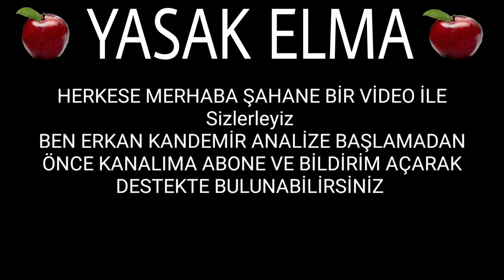Yasak Elma 72. Bölüm 2. Fragmanı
Yasak Elma HD izle!

Yasak Elma 72. Bölüm 2. Fragmanı yayında hemen izle!

Zeynep (Sevda Erginci) ve Yıldız (Eda Ece) birbirine çok düşkün ama hayalleri birbirinden tamamen farklı olan iki kardeştirler. Yıldız’ın hayatı sosyetenin kraliçesi Ender Argun’la (Şevval Sam) tanışınca değişir. Ender, Yıldız’ı kocası Halit Argun’dan (Talat Bulut) kurtulmak için kullanmaya karar vermiş ve Yıldız’a hayatının teklifini sunmuştur.

Yıldız’ın hayatında bunlar olurken, Zeynep’in çalıştığı firma Alihan Taşdemir (Onur Tuna) tarafından satın alınır. Alihan son derece kibirli, ukala, zengin bir iş adamıdır. Zeynep ve Alihan’ın zıtlıkları kısa zamanda bir etkileşime dönüşür. Zeynep’in bilmediği şey ise Alihan’ın Halit’in ortağı ve ikinci karısının kardeşi olmasıdır.

Yıldız’ın vereceği karar sadece kendini değil Zeynep’i de etkileyecektir.

Yasak Elma Pazartesi 20.00'de FOX'ta!

Oyuncular:
Talat Bulut
Şevval Sam
Eda Ece
Nesrin Cavadzade
Tuvana Türkay
Şafak Pekdemir
Doğaç Yıldız
Barış Aytaç
Hakan Karahan
Buçe Buse Kahraman
İlber Kabaoğlu
Serkan Rutkay Ayıköz
Barış Kılıç